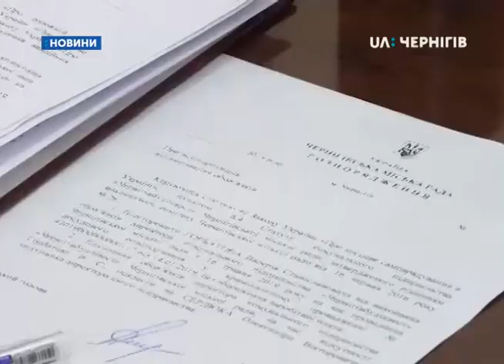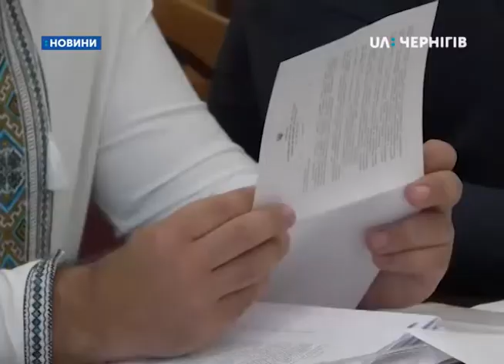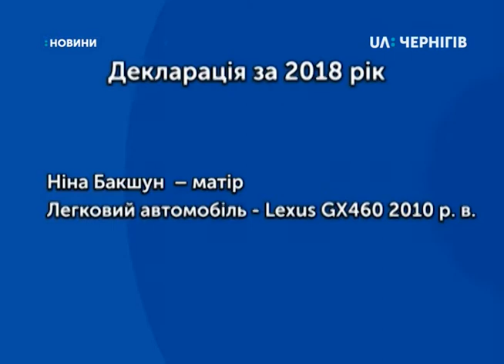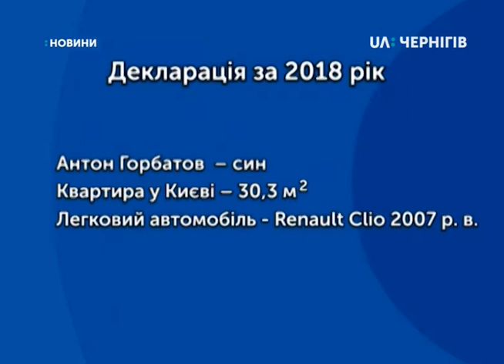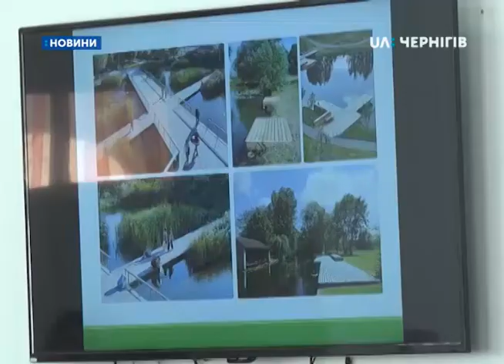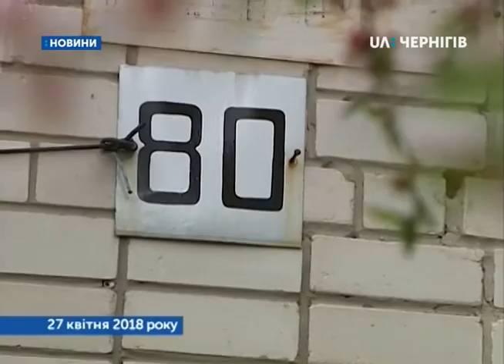16.05.2019. Новини. 19:00